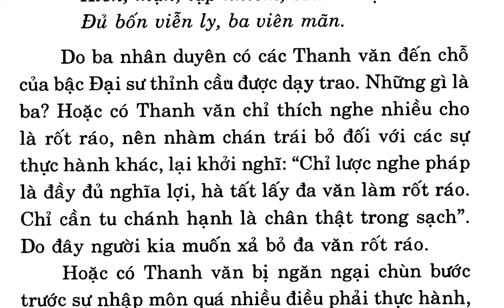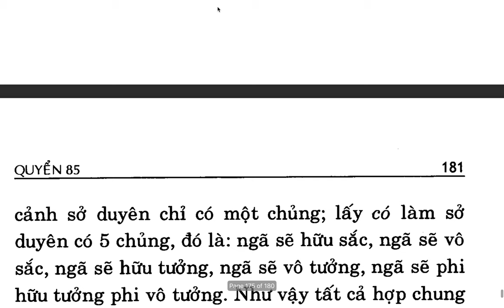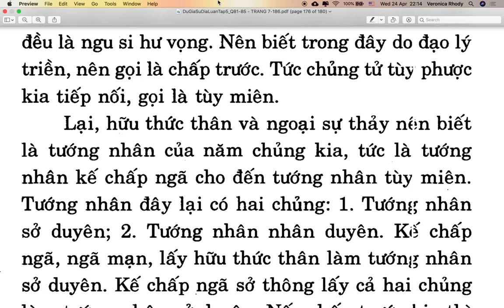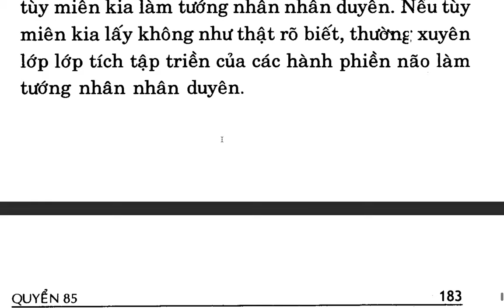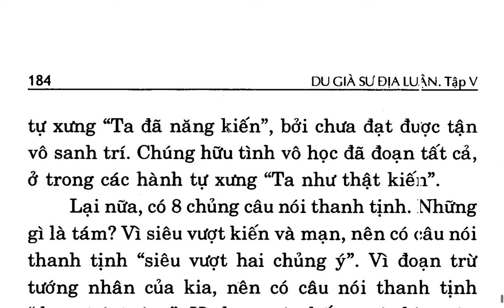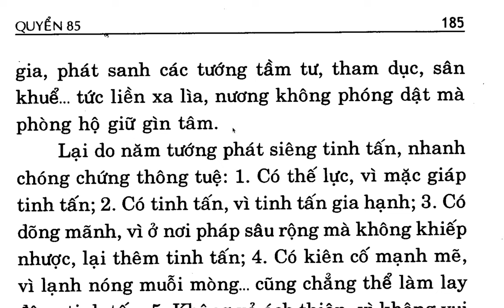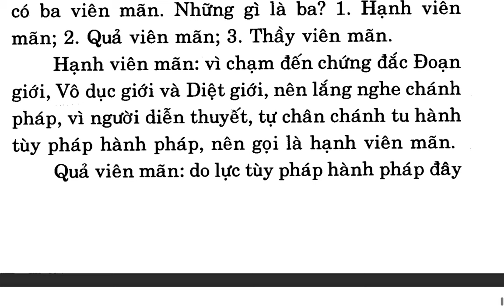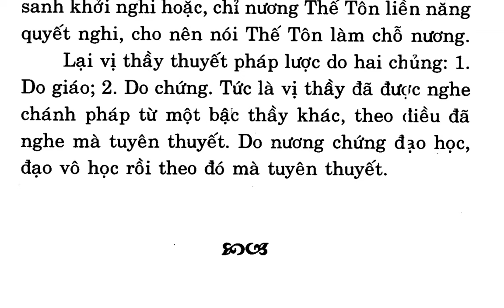Du Già Sư Địa Luận - Bồ tát Di Lặc - Việt dịch: Thích Giác Phổ - Trần Phá Nhạc (130.4)